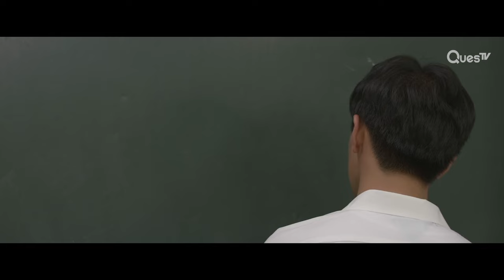ENG SUB MULTI [Clip] High School Boy Celebrates His Boyfriend Crush's Birthday | Korean Queer Shorts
About Award Winning Korean Queer Shorts:
Short queer stories that tell the reality of people figuring out their sexuality and what to do with their feelings.

About When the Wave Rise:
A shy lonely boy wants to tell his only friend his feelings for him, but gets complicated when the other boys at school cause them to drift apart.